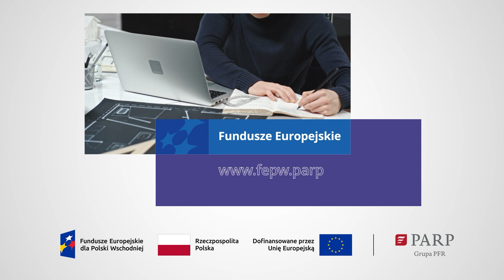Fundusze Europejskie zmieniają Polskę Wschodnią